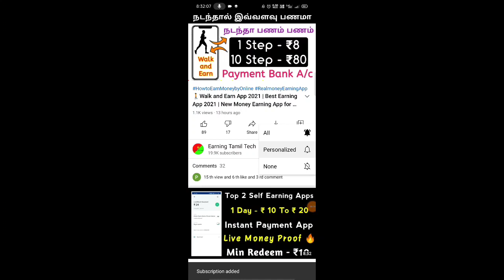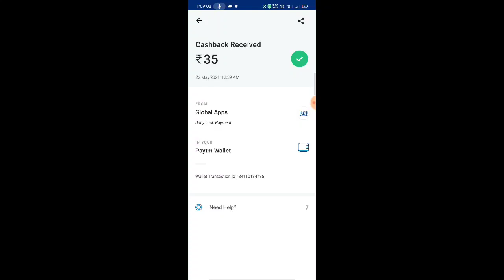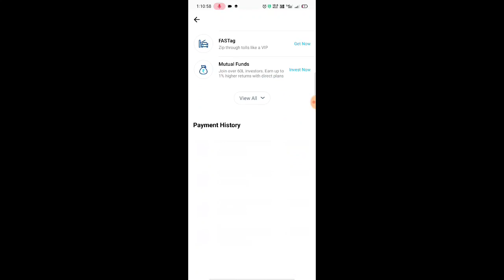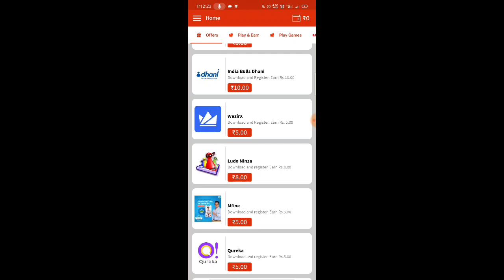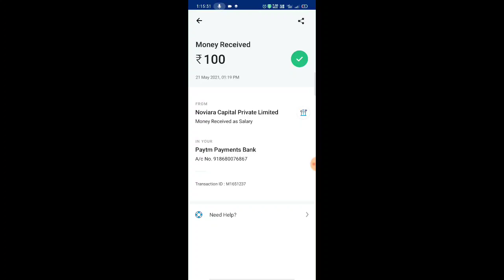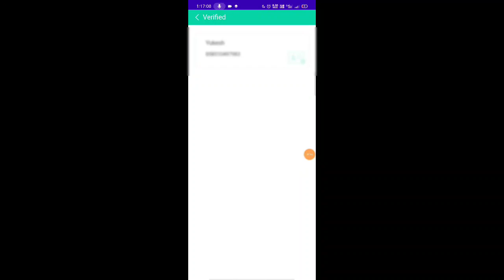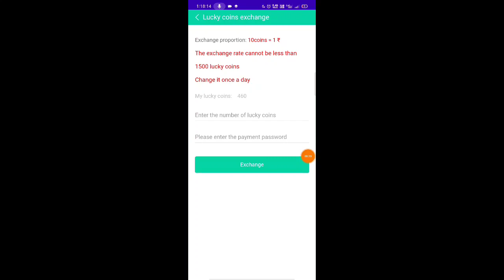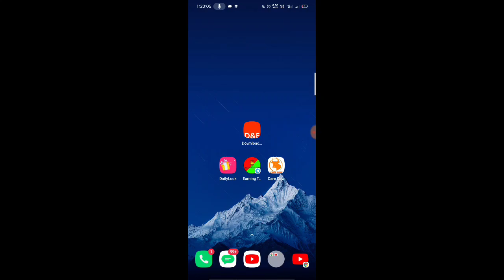BEST EARNING APPS FOR ANDROID 2021| MAKE MONEY ONLINE 2021| EARN MONEY ONLINE 2021| EARN TAMIL TECH.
👨‍🎓 Hello, Friends, I am Yukesh Owner of "Earning Tamil Tech" Youtube Channel Today I Will Explain about BEST EARNING APPS FOR ANDROID 2021 | MAKE MONEY ONLINE | EARN MONEY ONLINE

😲 Care Cow App link

Register And 1 Refer Get ₹10 Instant Real cash

1 Refer - ₹ 10 ↔️ 10 Refer - ₹ 100
100% Genuine App

😃 Daily Luck

Video link

😲 Download and Earn Earning App

Register And Get ₹15 Instant Paytm cash

😉 Video link Live Paytm Proof 🔥

📝 NOTE: THIS VIDEO IS ONLY FOR EDUCATIONAL AND INFORMATIONAL PURPOSES EARNING TAMIL TECH CHANNEL can't GUARANTEE that you will make money from this or any of my video

I am Yukesh Owner Of "Earning Tamil Tech"  Youtube Channel

Your Searches related Queries